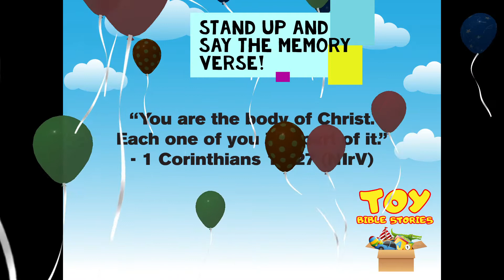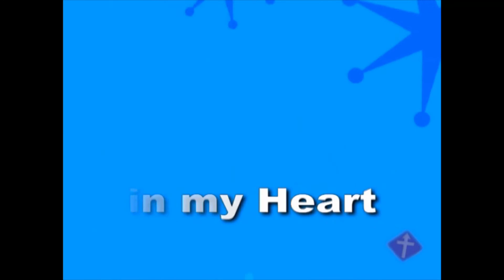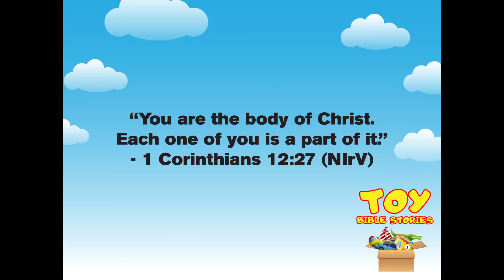May 3 - CCCkids video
Countryside Christian Church - serving Nixa, Ozark, Republic, and Springfield, Missouri. Sermon - Was Blind But Now I See.

Thanks for joining us! Countryside Christian Church, conveniently located between Nixa and Ozark in southwest Missouri,  is a Bible believing, non-denominational church. We have members who drive from Springfield, Freemont Hills, Highlandville, Branson, Republic, Battlefield, and many other areas. No matter where you live, we are the "church near me."  All ages worship here—children's ministry, youth ministry, seniors ministry, family ministry. Our Celebrate Recovery program is thriving, making a huge impact on our community.

We Worship Sunday mornings at 8:30am & 10:45am. Bible classes on Sunday morning at 9:45am & Wednesday evening at 6:30pm. Our mission is to make disciples of all nations, starting in our own community. Though heavily involved in Ozark and Nixa, we are a mission minded congregation trying to reach the lost everywhere— supporting evangelism efforts in Southwest Missouri, and globally. We do this through Bible teaching, missionary training, homeless shelters, food banks, and local efforts.

Countryside Christian Church - Was Blind But Now I See - Nixa  Ozark  Republic Springfield Missouri